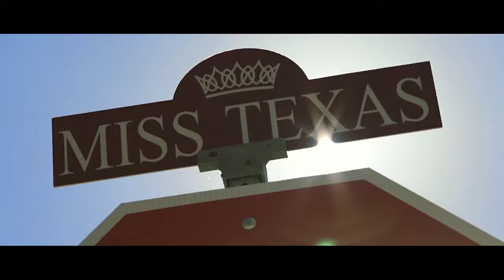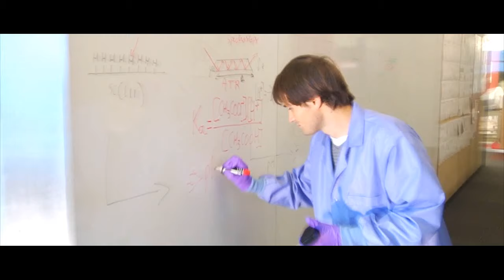Richardson, The Telecom Corridor | 2015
Richardson, Texas is a vibrant and diversified business community, strategically located in one of the brightest economic regions in the world – the Dallas-Fort Worth Metroplex. Whether your company seeks the latest technological breakthrough, provides the highest level of financial service or thrives upon the synergy of a great business and research university, Richardson is where excellence is the expectation.